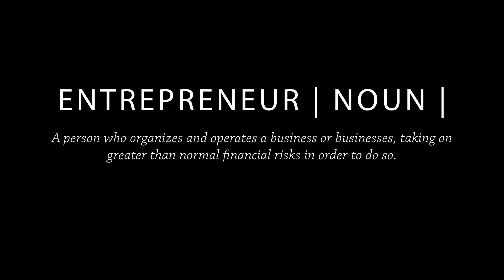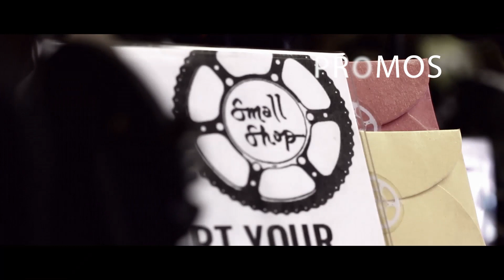What is your lifes blueprint? | Walternate Reality Inc.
The contest ask for a video so i decided to do a epk type of my own company and enter for my chance to WIN!